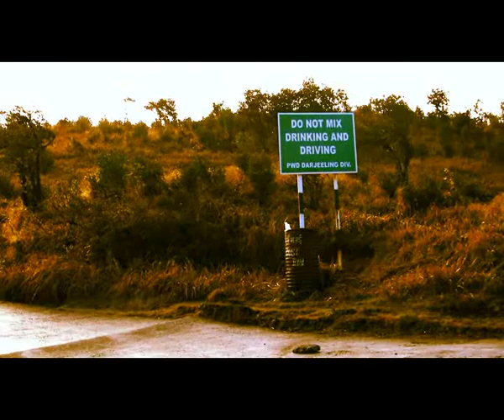SAJNA AA BHI JA Hindi Romantic Medley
This songs collage are all about  the eternal waiting for True Love.
Hope you enjoy. The video of this song is completely made by me .I am also a trekker so I love to go into the nature .This video is taken from Singalila National Park, West Bengal(Tonglu) & Nepal(Tumlling). Enjoy the views of Nature with my Melody.